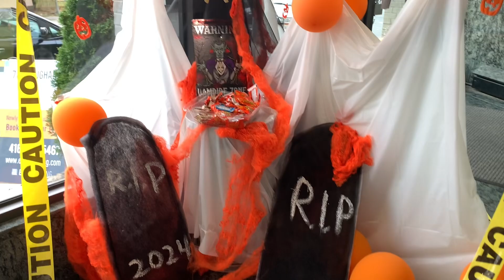Who Runs The World? Ghouls!!!! Happy Halloween 2024🙀🙀🙀🤡🤡🤡👽👽👽☠️💀👻👻| Pearl's Thing